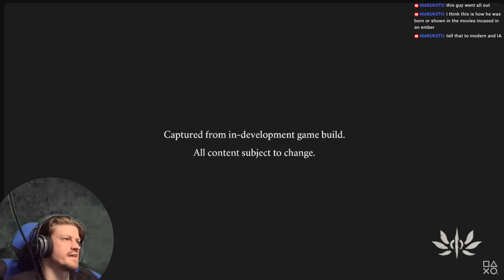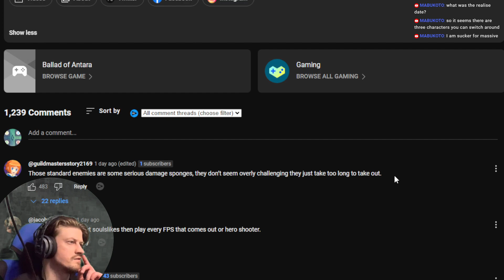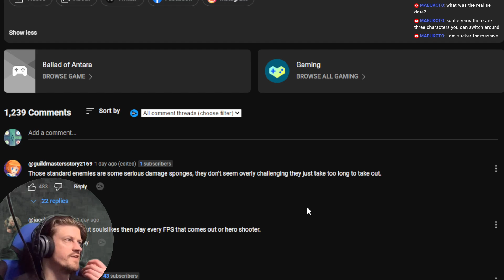BALLAD OF ANTARA - The Next Masterpiece?!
Is BALLAD OF ANTARA - The Next Masterpiece?! - The O Zone

Ballad of Antara is an upcoming fantasy Action RPG from TipsWorks Studio and Infoldgames, releasing in 2025 on PlayStation 5.

A faraway land is on the verge of being lost to a conflict from eons ago, and the invasion that followed it. Embark on a perilous journey, seek towering divine creatures, to reclaim the twisted and lost fundamentals of the world.